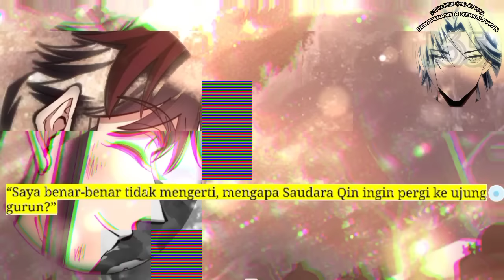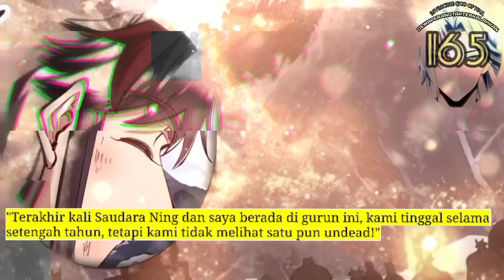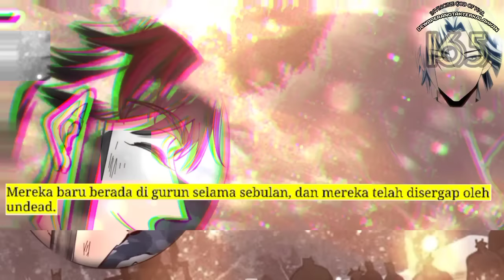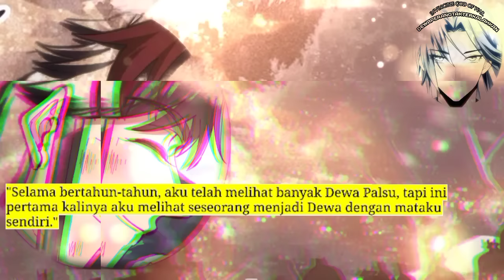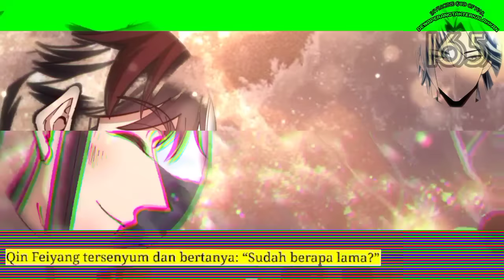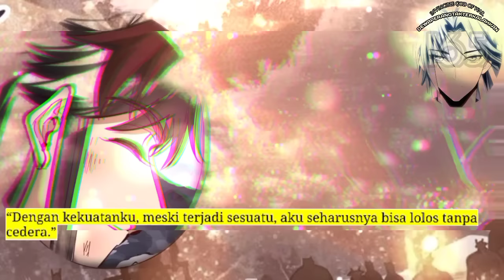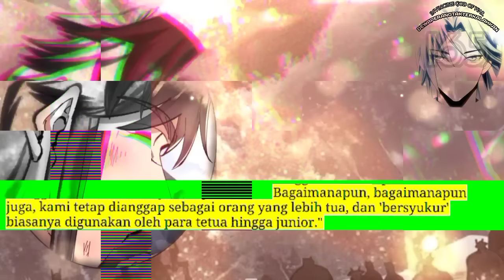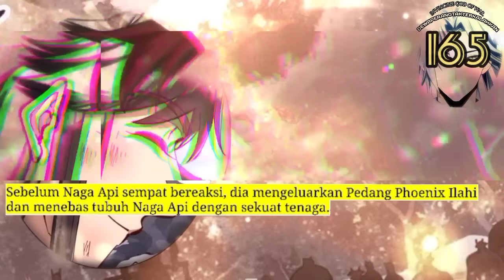Dewa Perang Tak Terkalahkan season 165